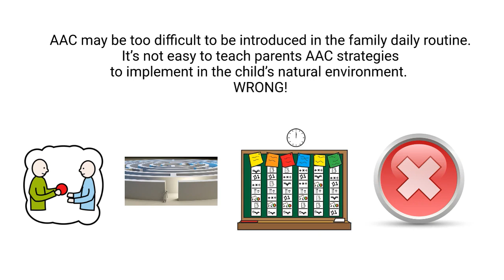AAC and Family Involvement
Video created for the Global Symbols Training site as a conversation starter around the role of families in implementing AAC